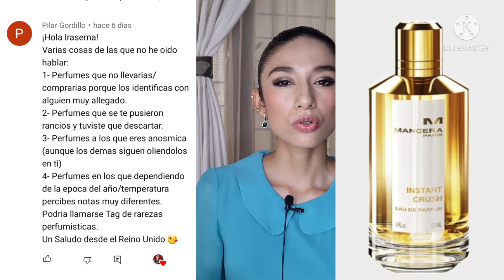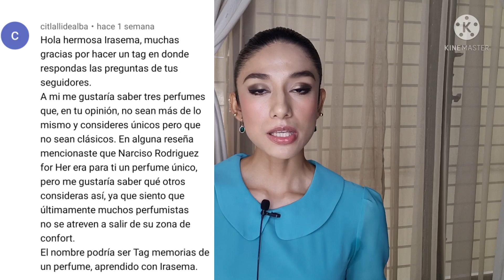PERFUMES‼️ HABLEMOS DE PERFUMES🔴 Los tres perfumes más bellos de los últimos 20 años..